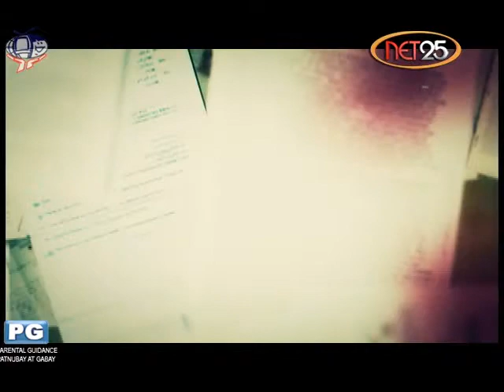APRUB - Bureau of Plants Industry (Jan.31) part 1 of 4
Sa Philippine Government, ang Bureau of Plant Industry ay isa sa mga ahensya na may kaalaman tungkol sa crop production at plant research. Layunin nito na mapaunlad ang pagpaparami ng mga iba't ibang klase ng gulay sa iba't ibang paraan at maibahagi ang mga buto ng halaman. Gaya na lamang ng ika-83rd anniversary ng BPI na may temang "Organikong Paghahalaman: Magsasaka'y kikita, kapaligiran sasagana." Dito ay patuloy ang kanilang pagtuklas sa mga makabagong teknolohiya, at matugunan din ang pangangailangan ng mga magsasaka.

APRUB

5:30 ng hapon